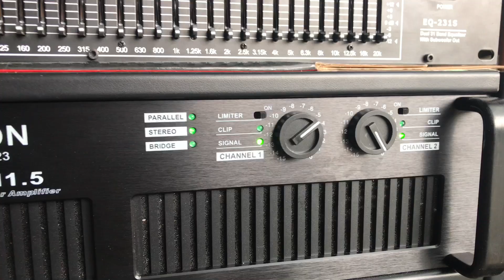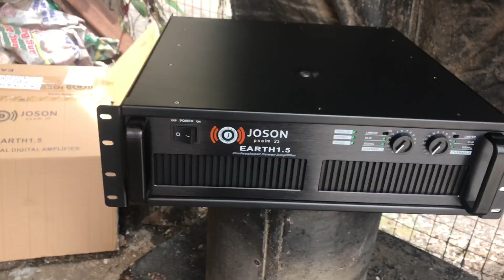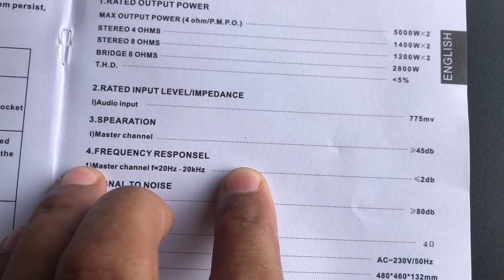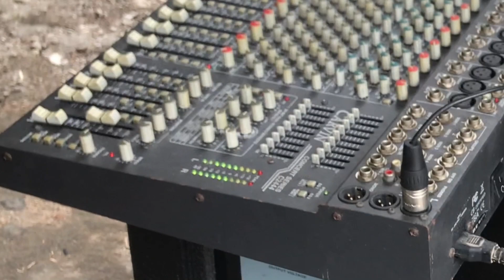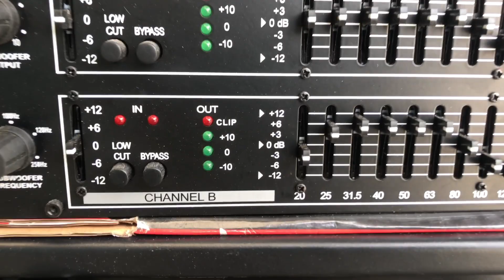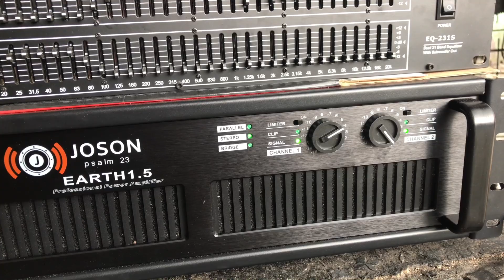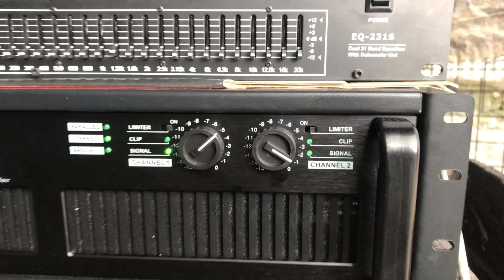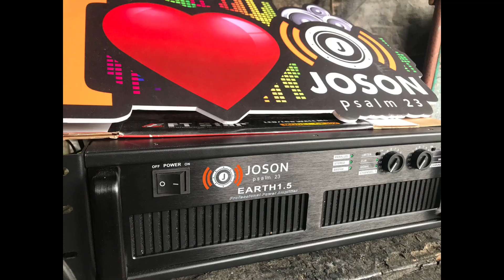SOUND TEST POWER AMP JOSON EARTH 1.5 / DRACULA BOX and COLUMN